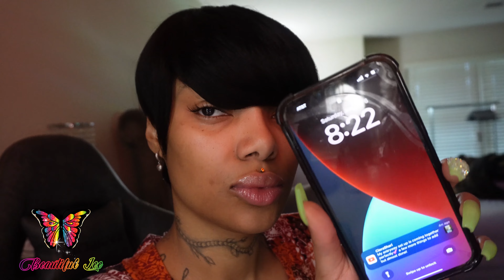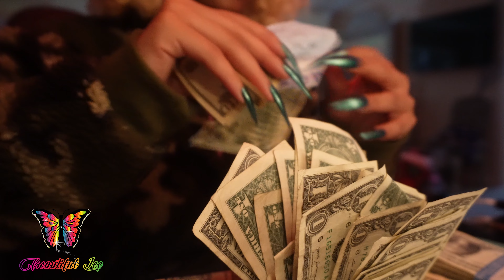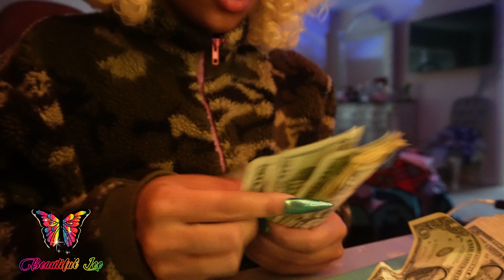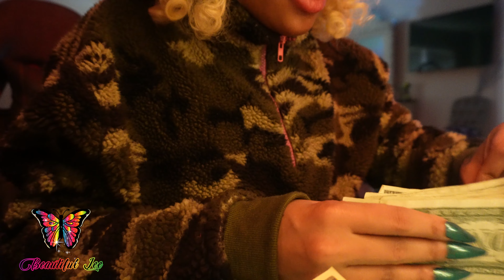Weekly vlog | stripper vlog | do my feet with me | take pictures with me | Atlanta vlog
Foot/nail  Instagram page  @daplugbeautiful
Main Instagram @leebeautifulass